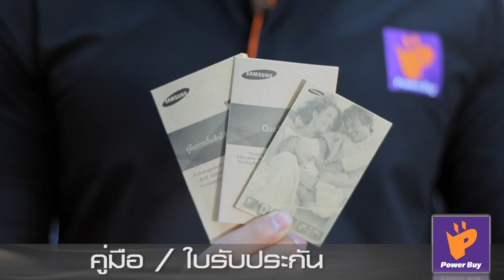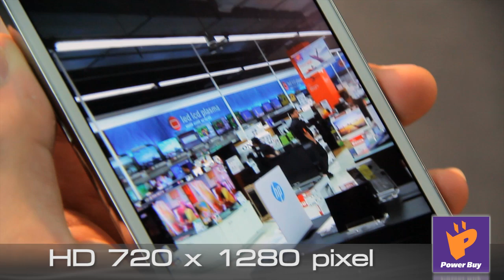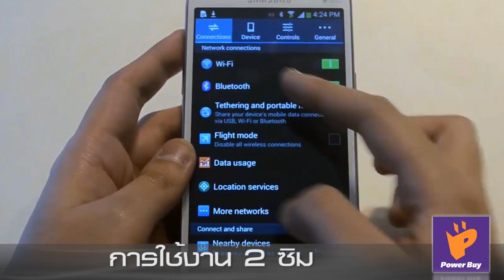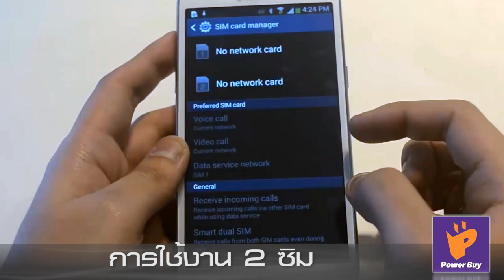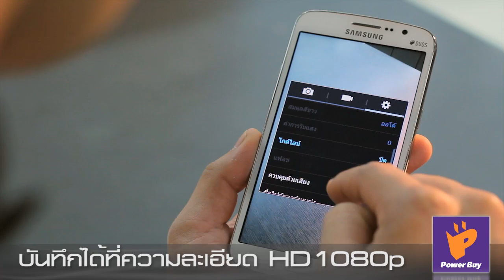Review | Samsung Galaxy Grand 2 โดยเพาเวอร์บาย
Samsung Galaxy Grand 2  สมาร์ทโฟนรุ่นต่อยอดจาก Galaxy Grand ที่มาพร้อมกับดีไซน์ใหม่ที่ดูหรูหราขึ้น   หน้าจอที่ใหญ่กว่าเดิม ทำให้รองรับความบันเทิงได้อย่างเต็มรูปแบบ  และความคมชัดระดับ HD   รองรับระบบ 2 ซิม ออนตลอด ซิม 1 ใช้อยู่ ซิม 2 ก็สามารรับได้ครับ  และหน่วยประมวลผลที่เร็วและแรงขึ้นระดับ Quad Core CPU โดย Samsung Galaxy Grand 2 มาพร้อมความจุในตัวเครื่อง 8 GB